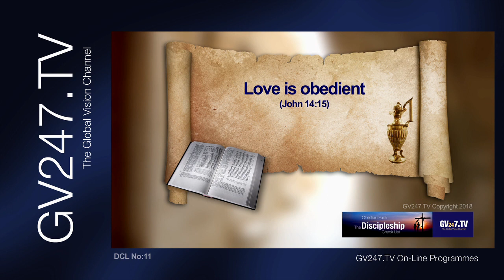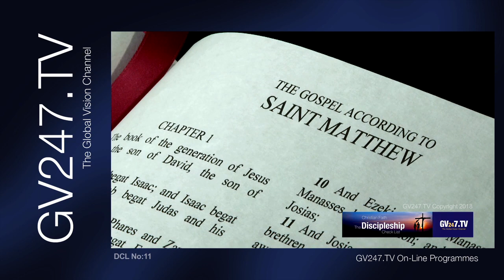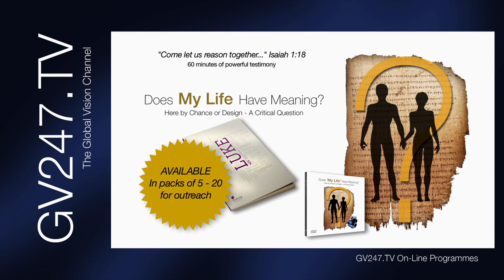The Weekend Show Ep44 (What is Church?)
David Nathan of Bread of Life Ministries returns with Deborah for a discussion about what "The Church" is supposed to be.

The South African Pastor answers questions as “What is church?” “What is a church’s purpose?” “Who is eligible to join a church?” and “When is a church too big?”

* We also have the 11th episode in The Discipleship Check List about Love, Forgiveness and Judgement, which also shows on its own Gv247.tv channel